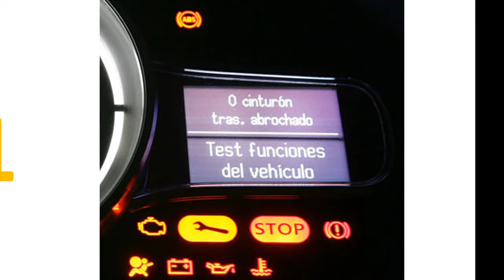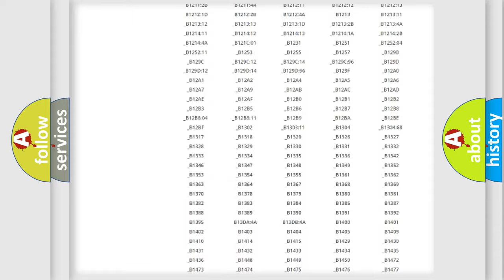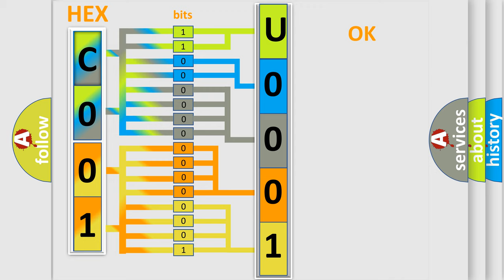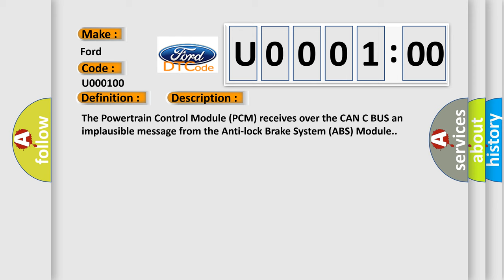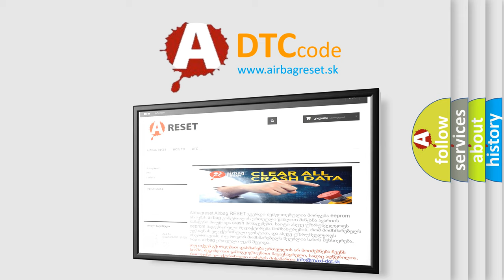DTC Ford U0001-00 Short Explanation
Contents:
0:21 Basic DTC analysis according to OBD2 protocol standard.
1:48 Insight into programming
2:58 A diagnostically understandable description of the Diagnostic Trouble Code
3:05 Basic error definition

Make:
Ford
Code:
U0001 00
Definition:
Right Front Wheel Speed Sensor Range or Performance
Description:
Cause:
DTC ACTIVE IN THE ANTI-LOCK BRAKE MODULECAN C BUS CIRCUIT SHORTEDCAN C BUS CIRCUIT OPENANTI-LOCK BRAKE SYSTEM (ABS) MODULEPOWERTRAIN CONTROL MODULE (PCM)
Failure Type: